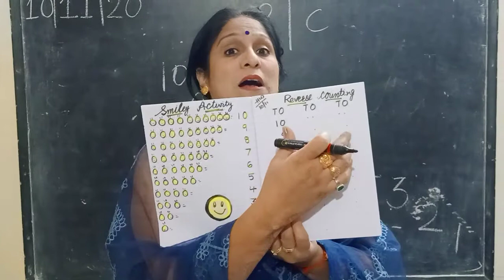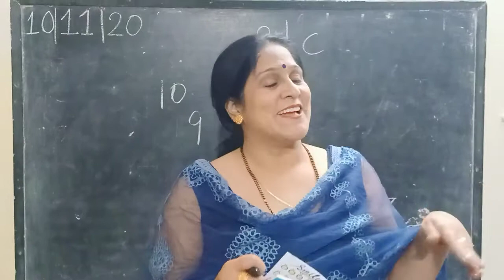REVERSE COUNTING- 10 TO 1: NURSERY